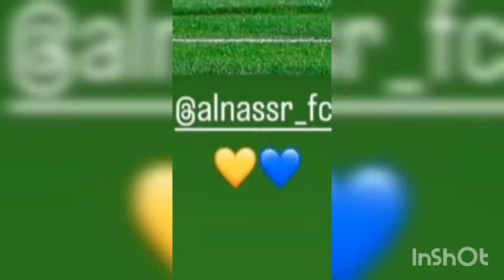CAVANI A BOCA JUNIORS 💯% CONFIRMADO